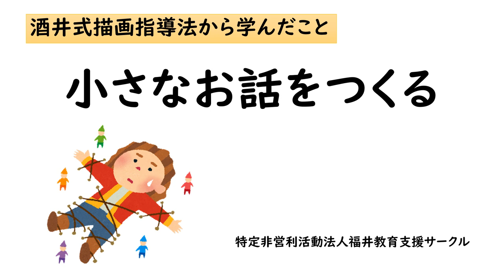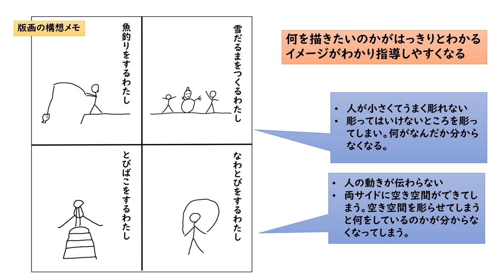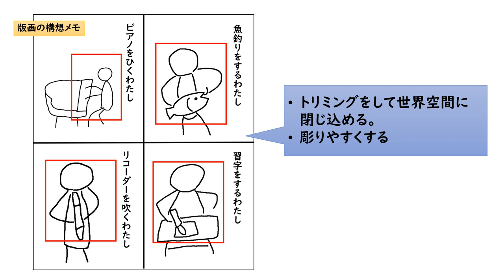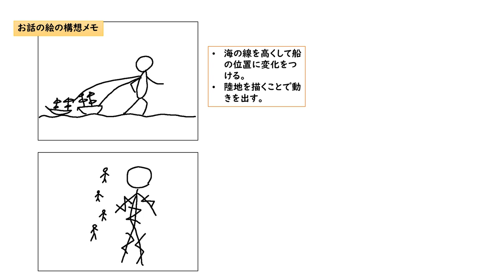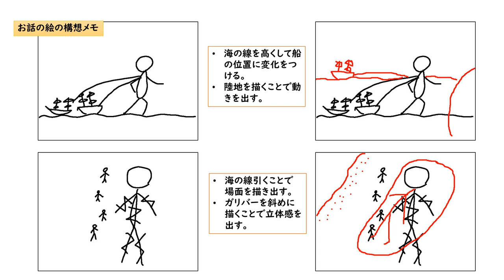小さなお話をつくる 下絵の描かせ方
酒井式描画指導法から学んだことを紹介しました。それは、絵の指導においても細分化するということです。今回は、構想メモの書き方と指導についてです。版画指導にも役立ちます。